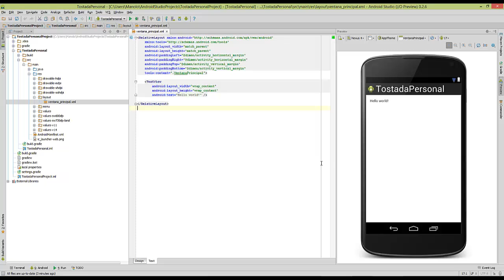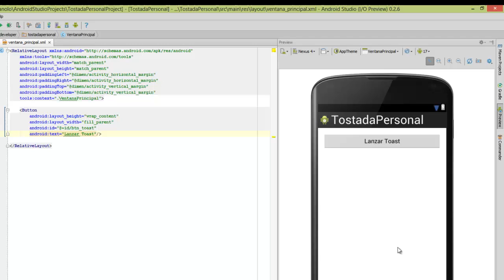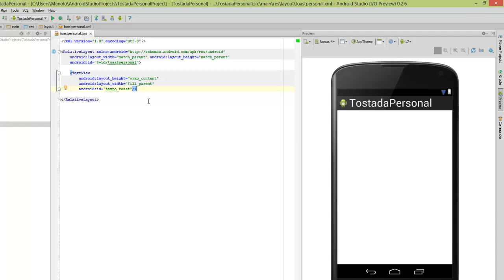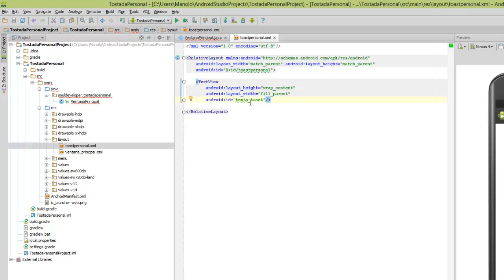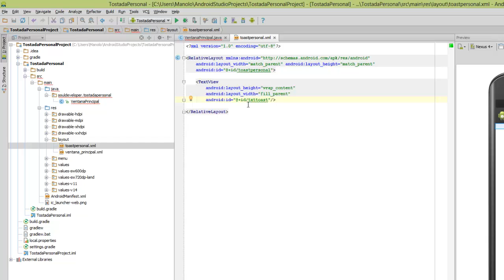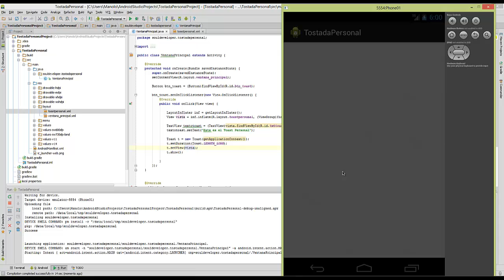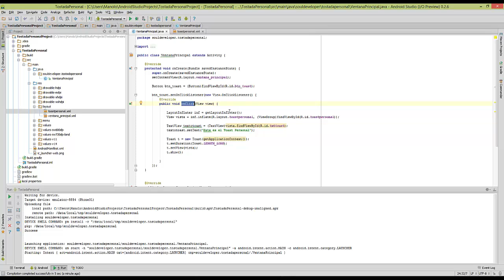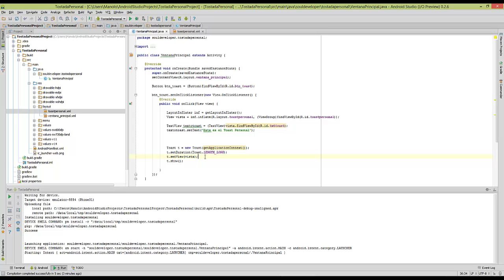11 Programación Android - Toast Personalizado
Nuevo video donde veremos:
como crear nuestros propios Toast personalizados.
Como crear las vistas que van dentro de este Toast.